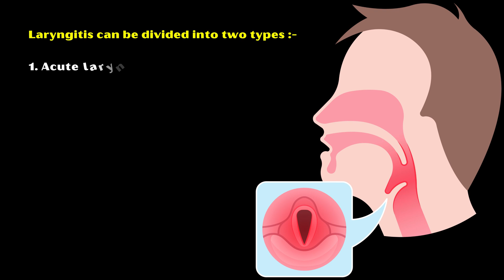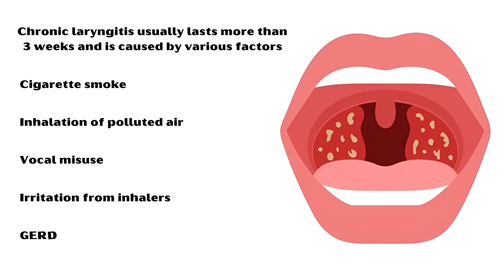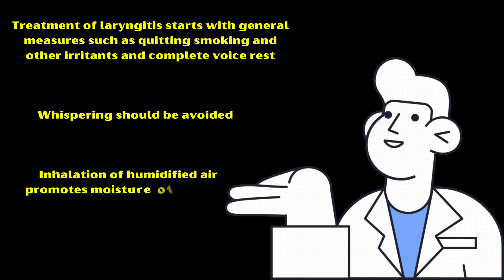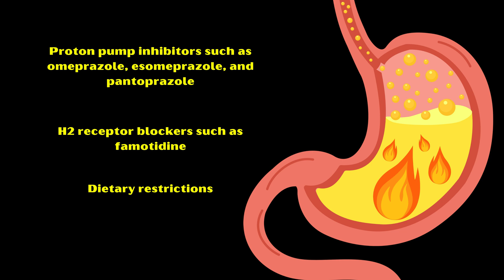Laryngitis (Acute & Chronic) - Causes, Signs & Symptoms, Diagnosis, And Treatment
Video transcript :-

Laryngitis is defined as inflammation of the larynx and is one of the most common disease conditions affecting the larynx.
Laryngitis can be divided into two types: acute laryngitis and chronic laryngitis
Acute laryngitis typically lasts less than 3 weeks, and most cases are self-limiting.
Most common causes of acute laryngitis include vocal misuse, exposure to noxious agents, or infectious agents that cause upper respiratory tract infections.
Rarely, acute laryngitis can occur due to autoimmune conditions such as rheumatoid arthritis, relapsing polychondritis, Wegener's granulomatosis, and sarcoidosis.
Common infectious agents causing laryngitis include Rhino viruses, Para influenza viruses, Respiratory syncytial virus, Adenoviruses, Influenza viruses, Measles virus, Mumps virus, Varicella-zoster virus, and
Bordetella pertussis.

Chronic laryngitis usually lasts more than 3 weeks and is caused by various factors.

Some of them include the following.
Cigarette smoke.
Inhalation of polluted air.
Vocal misuse.
Irritation from inhalers.

Patients presenting with laryngitis often present with symptoms of upper respiratory tract infections such as cough, sneezing, nasal congestion, sore throat, rhinorrhea, postnasal discharge, and fever.
In addition, they experience dysphonia or a hoarse voice.

Sometimes, the patients may also complain of pain when using voice, also known as odynophonia, dysphagia, odynophagia, or pain when swallowing, difficulty in breathing, fatigue, and malaise.
Visualization of the airway with laryngoscopy may reveal erythema and edema of the vocal cords.
It can also exclude other causes that can give rise to hoarse voice, such as tumors and lymph node enlargement.
However, this facility is not available in every center and is not necessary always.

Treatment of laryngitis starts with general measures such as quitting smoking and other irritants and complete voice rest.
Whispering should be avoided as it can aggravate the condition due to hyperfunctioning of the larynx.
Inhalation of humidified air promotes moisture of the upper airway, which helps clear the secretions and exudate.
Use of antihistamines and corticosteroids may delay the course of illness due to their drying effect and therefore, those medications should be avoided.
If laryngitis is due to gastroesophageal reflux, treatment with anti-reflux medications is recommended.
These include proton pump inhibitors such as omeprazole, esomeprazole, and pantoprazole, as well as H2 receptor blockers such as famotidine.
Moreover, dietary restrictions in patients with gastroesophageal reflux is necessary.
They should be advised to have smaller meals, and to avoid fatty meals, caffeine products, and spicy meals as much as possible.